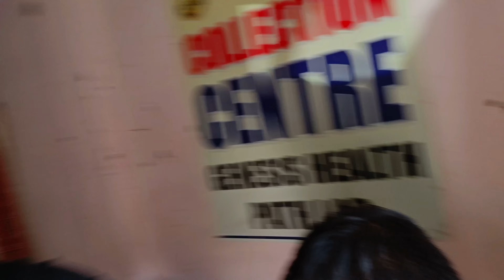Mango Farm Trip 🤤 Desi Water Park || Full masti kari dosto ke sath | Last tak dekhna kitna maja aaya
hit likes.